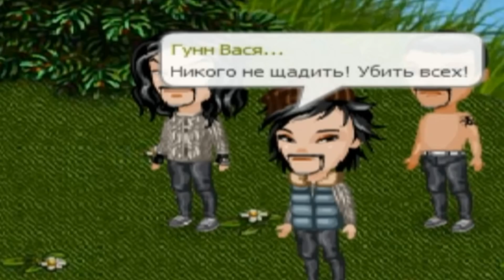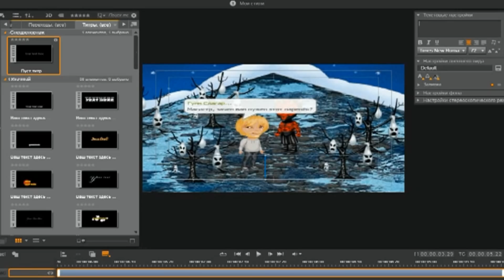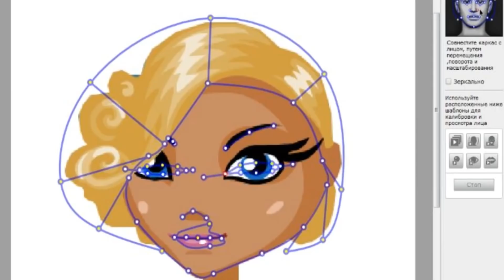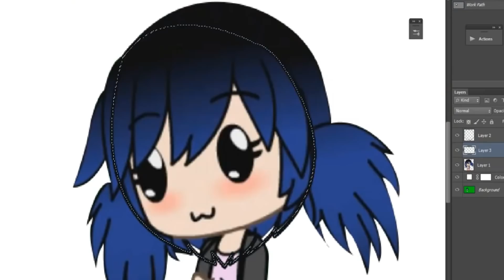Gacha Life СЕРИАЛЫ против СЕРИАЛОВ В АВАТАРИИ